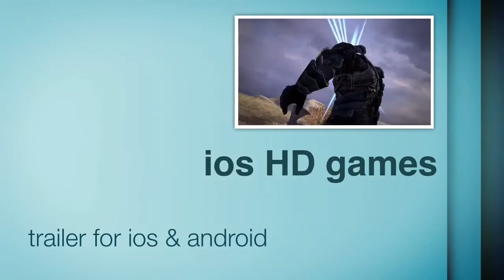Lightbringers: Saviors Of Raia Trailer For Los & Android.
Lightbringers: Saviors of Raia by Frima

The fate of Raia is in your hands! Explore its wretched lands and fend off the mysterious creep that has corrupted every living soul and turned them into reckless monsters. Only the Lightbringers can bring an end to this madness! Armed with deadly weapons and bearing the power of the Light, reclaim territories, find epic loot, equip light-infused orbs and get ready to smack some justice back into this relentless infection!

Lightbringers: Saviors of Raia is a cross-platform, drop-in/drop-out, real-time multiplayer co-op, hack 'n slash game in which you face hundreds of enemies on screen, battle alongside your friends and become Legends of the Light!

- Battle against hundreds of enemies on screen at the same time!

- Play with up to 3 friends in real-time multiplayer co-op!

- More than 280 orbs to collect, craft and equip!

- Create your own custom build, and choose your own path as a hero!

- Battle in more than 70 arenas!

- Crossplatform multiplayer between mobile devices and Facebook!